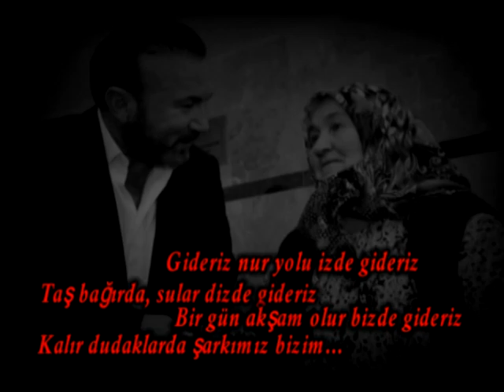DR. NEVZAT DOĞAN 'DAN HOŞÇA KAL İZMİT